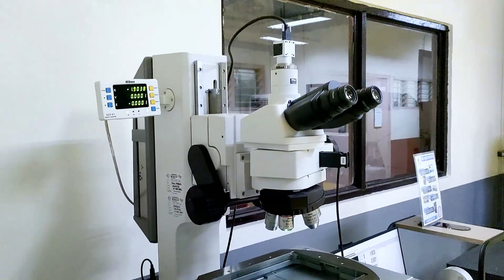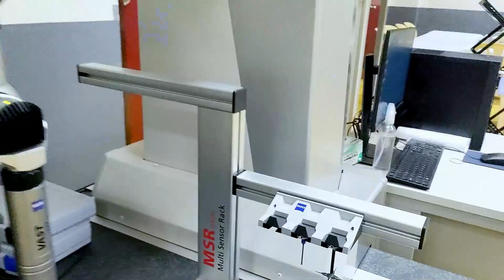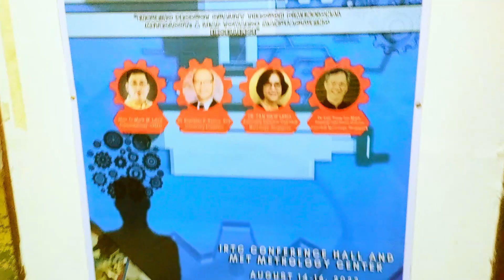Latest Inventions for Metrology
- First National Trainor's Training in Metrology

- The latest measuring tools and equipments used in Metrology